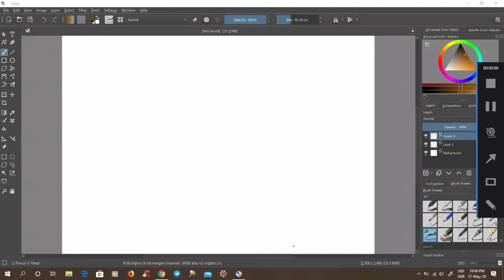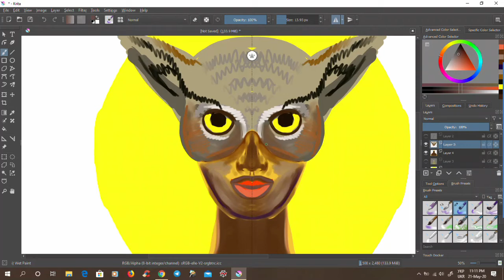Mistress of the night. Time-Lapse digital painting in Krita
I had never painted a black girl before. And when I got an idea to paint an Owl-girl, my plan was to paint a white girl, but I changed my decision. I knew that it will be a challenge, but also dark skin with the owl feathers look so beautiful! I am very happy with the result!